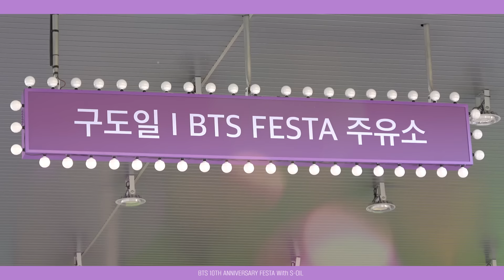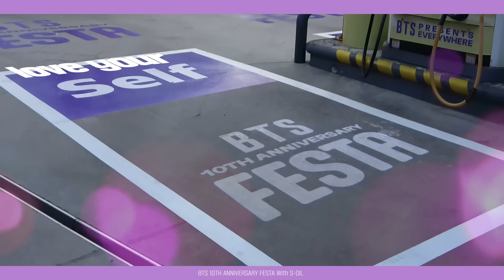어서와! 구도일 & BTS FESTA 주유소는 처음이지? (2023 BTS FESTA with S-OIL)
※ 경품 이벤트 정보를 댓글에서 꼭 확인해주세요!

방탄소년단 데뷔 10주년을 축하하기 위해
도일이가 함께 했어요!

2023 BTS FESTA 테마로 보라빛 가득하게 꾸며진
구도일 주유소, 정말 예쁘지 않나요?😍
여러분들도 BTS FESTA 주유소에 방문해서 인증샷을
매니매니 남겨주세요!

다시 한번 도일이가 방탄소년단 데뷔 10주년을
축하합니다🎉

💜구도일 | BTS FESTA 주유소💜

⏱운영 기간 / 시간
6.12(월) ~ 6.25(일) / 매일 05:30 ~ 23:30

🚩주소
서울특별시 서초구 남부순환로 2391